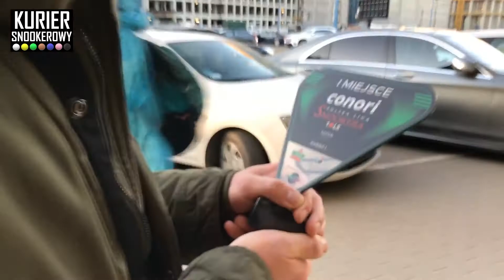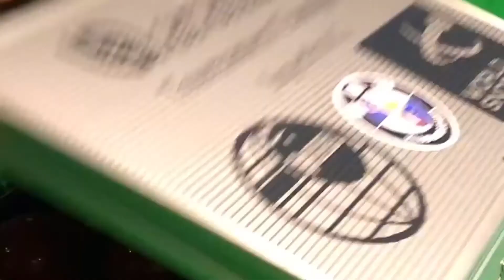32. Kurier Snookerowy - 9.04.2019 - China Open, 1.LS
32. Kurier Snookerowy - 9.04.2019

China Open, 1.LS